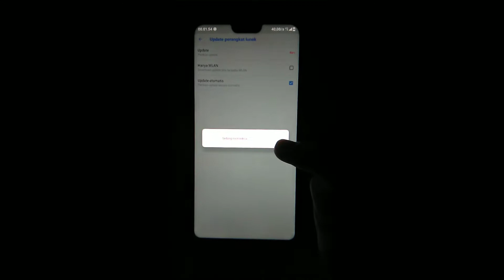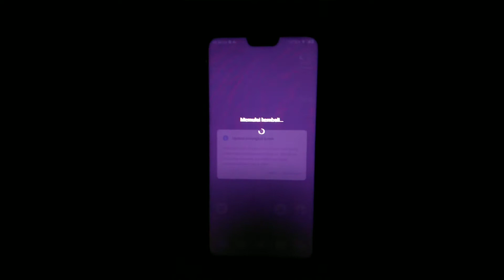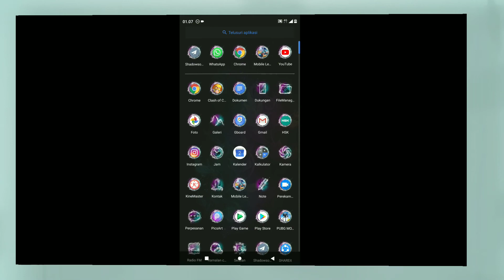Akhirnya Nokia X6 Rom China Cicipi Android 9 Pie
Update Nokia X6 rom china ke Android 9 Pie sekarang sudah tersedia
Bagi yang ingin upgrade silahkan ke pengaturan dan lakukan update nya

Camera : Nokia 2
Handphone : Nokia X6 Ram 4Gb 32 Memory Version Chinese ROM
Edited : Kinemaster & PicsArt
Screen Recorder

Music By TonyZ - Road So Far (Inspired By Alan Walker) [NCN Release]